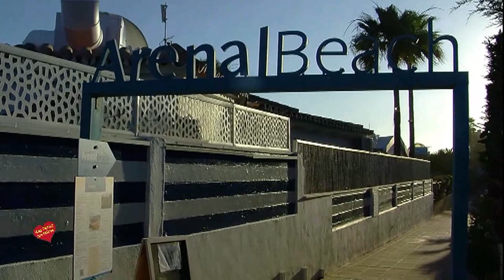Reapertura del Chiringuito Arenal Beach Marbella Entrevista de Helena Olaya a Isabel Domínguez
Chiringuito Arenal Beach Marbella estamos en  Avenida Cervantes 29604 Marbella-Salida del Rosario.